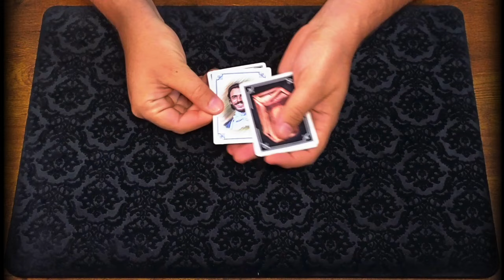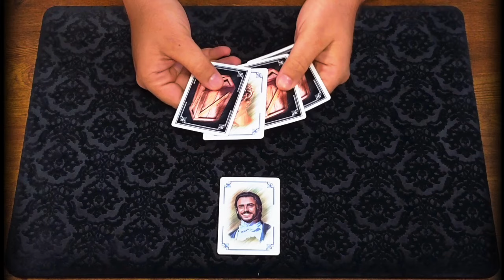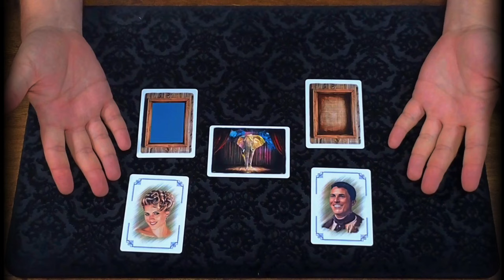Pocket Prestige - Henri Beaumont - lepetitmagicien.com